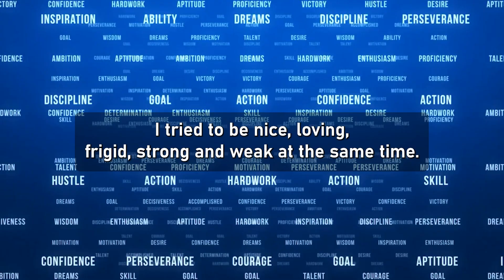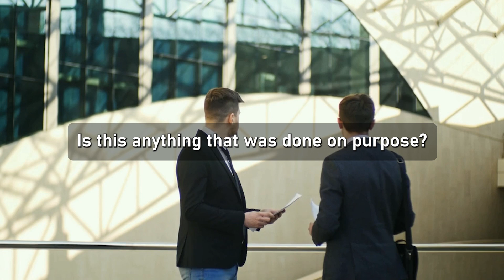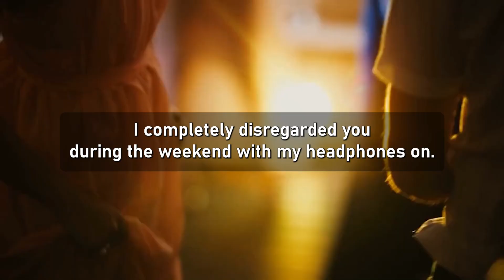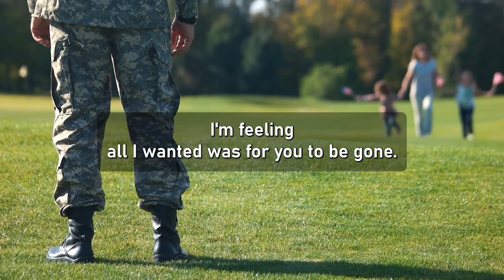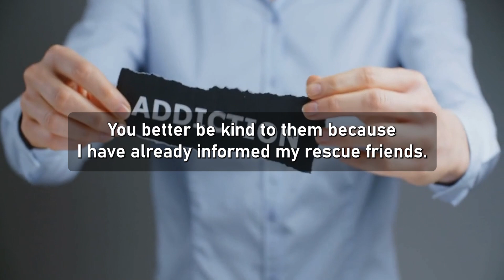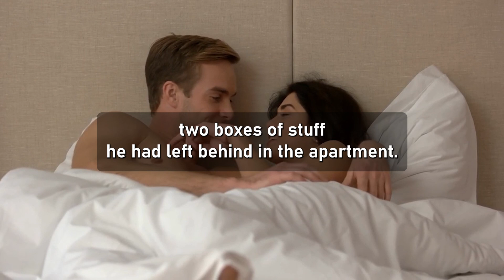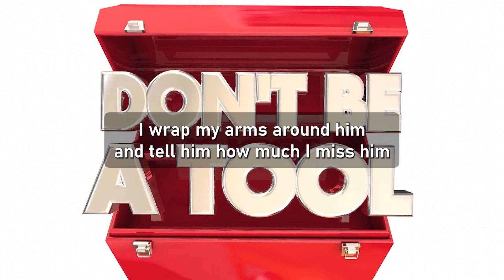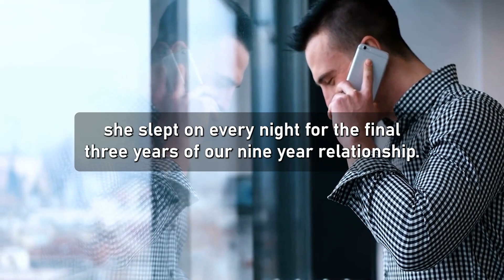I Caught My Cheating GF Getting Hammered By Another Guy... So I Did This...(Reddit Cheating)